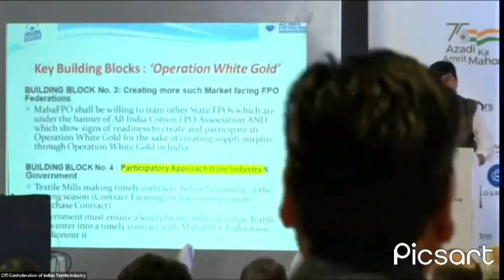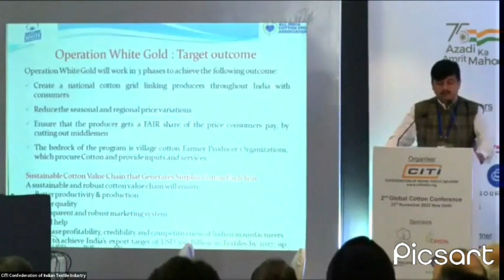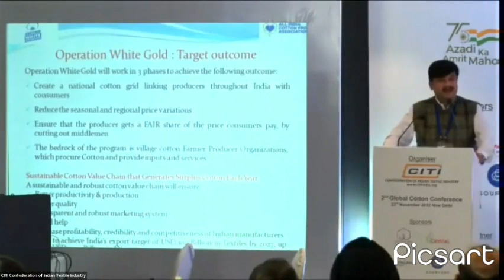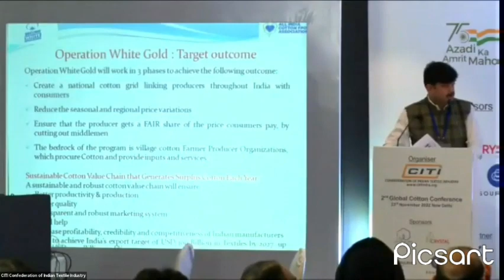White Revolution 2.0 Mr Manish Daga speaks on - Key Building Blocks "Operation White Gold"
All India Cotton Farmer Producer Organisation Association
Wealth Creators in Sustainable Agriculture & Supply chain